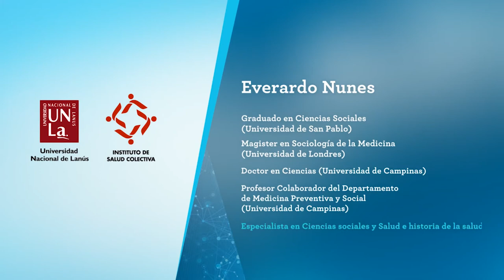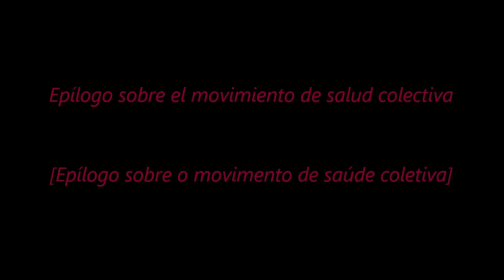Nunes,E. Ciencias sociales, salud y creación de instituciones de investigación en Brasil (2011)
Forma de citar:
Nunes, E. D. “Ciencias sociales, salud y creación de instituciones de Investigación en Brasil” [Video]. Galeano D, Entrevistador. Buenos Aires: CeDoPS; 2011. Video 41 min, Sonido, Color.

El Dr. Everardo Duarte Nunes (UNICAMP- Brasil) es Sociólogo (USP), Magíster en Sociología de la medicina (UL-Inglaterra), Doctor en Ciencias Sociales (UNICAMP).
Se desempeña como profesor titular en epidemiología en el Instituto de Salud Colectiva (UFBa) y es coordinador de un grupo de investigación sobre enfermedades infecciosas, desnutrición y asma, evaluación del impacto en la población de intervenciones y aspectos teórico metodológicos de la epidemiología.  La entrevista fue realizada por el CEDOPS (Centro de Documentación Pensar en Salud) ISCo/UNLa en el contexto del proyecto de Historia Oral del Instituto de Salud Colectiva (Universidad Nacional de Lanús) durante abril de 2013.
En la entrevista M. Barreto aborda su historia de vida y su trayectoria en la Salud Publica brasilera y latinoamericana desde la década de 1970 y en el desarrollo de instituciones de investigación en salud y el desarrollo de las ciencias sociales en salud en el contexto de Brasil.